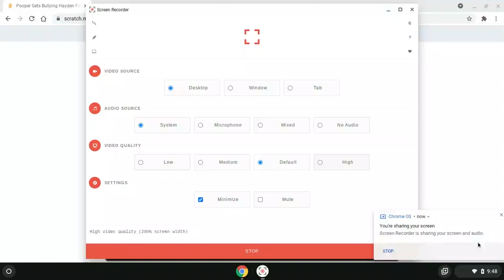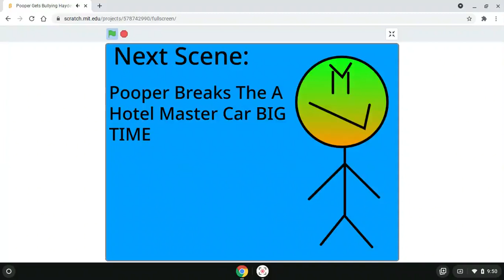Pooper Gets Bullying Hayden For Very Long Time And Gets Even More Grounded BIG TIME